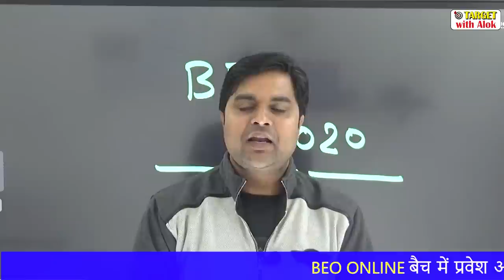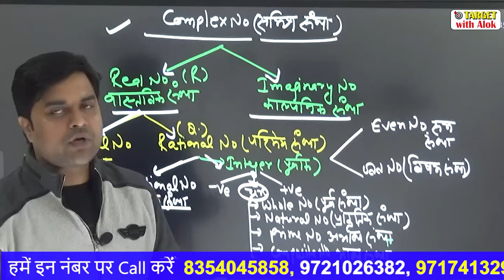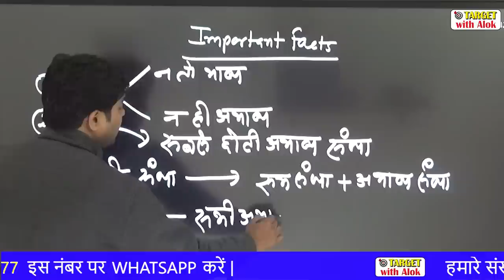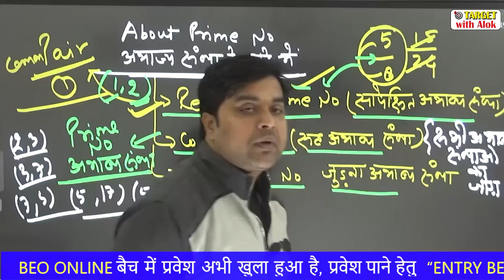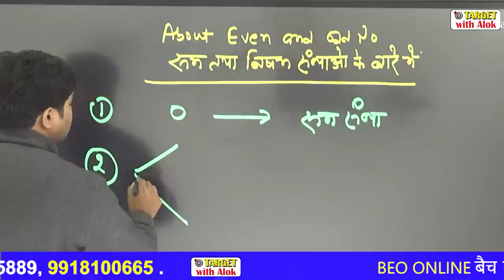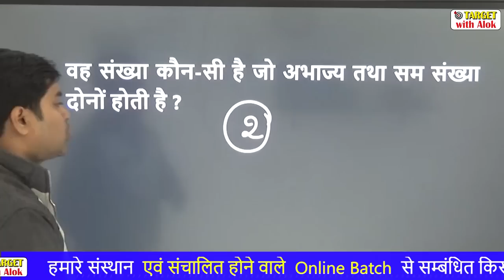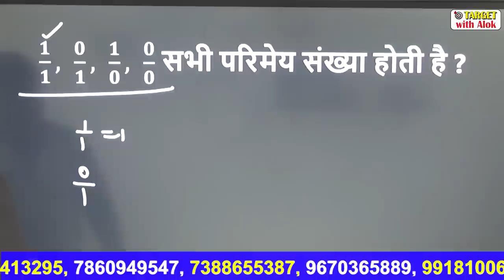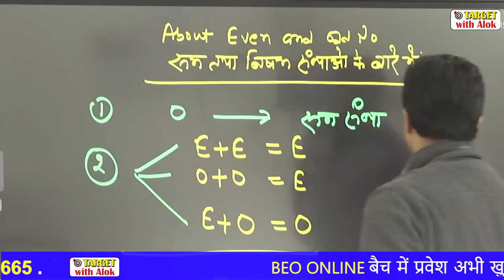BEO परीक्षा || गणित || संख्या पद्धति-2 || Lecture-3 || Target with Alok